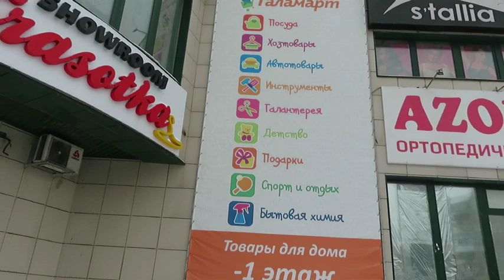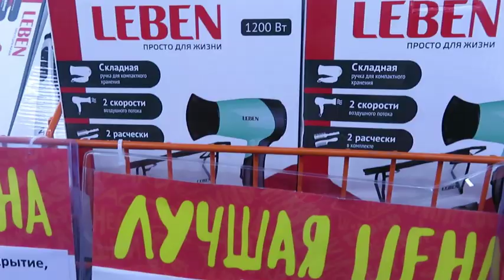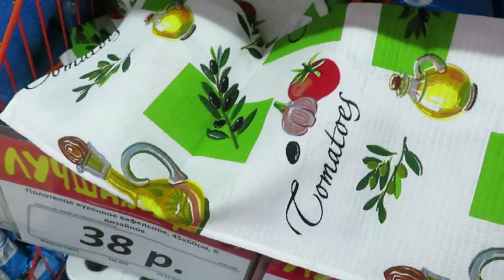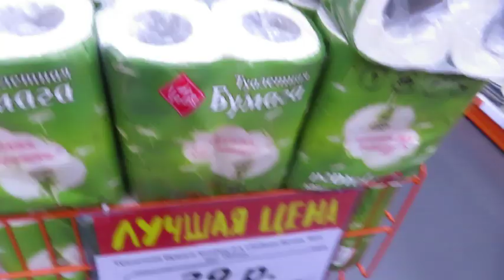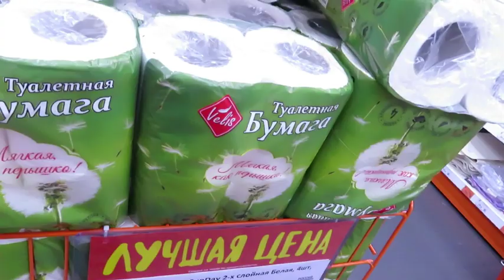\ГАЛАМАРТ\ -Обзор разного товара и цены.ЯНВАРЬ 2020.